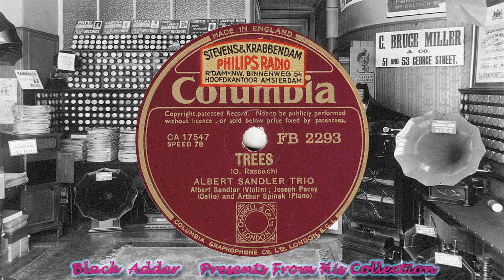Albert Sandler Trio - Trees(1939)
Albert Sandler Trio - Trees
(Columbia FB 2293)-(CA 17547-1)
(1939)